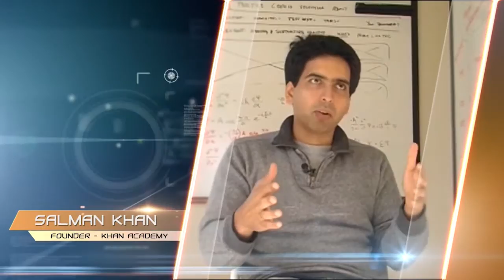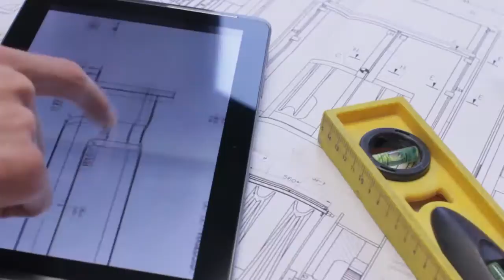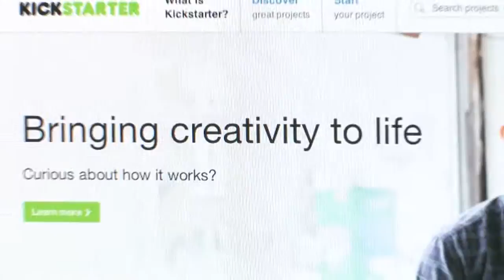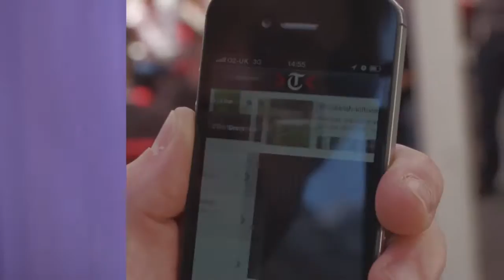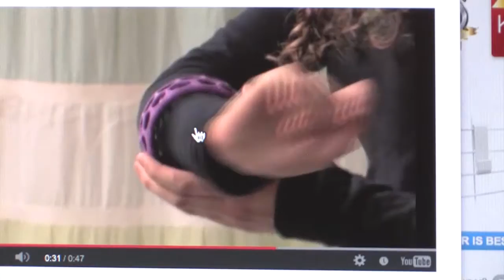Innovation:Where Creativity and Technology Meet - Trailer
INNOVATION :  Where Creativity and Technology Meet is a documentary film about Creativity, Innovation, and Technology. It shows how these powerful forces are changing the way we live and work in the 21st century. This movie takes viewers on a world-wide journey to see how great achievers, past and present, use creativity, innovation, and technology to thrive in a hyper-connected and hyper-competitive world.

First time in a documentary film many world-renowned entrepreneurs, professors, psychologists, and leadership mentors share their wisdom and strategies to unleash the creative force within us and explain how to pursue a more successful and fulfilling life in a dramatically changing world. This film will make its viewers feel that any one can become great and it is never too late to be what an individual might have been.

Credits: Satheesh Gopalan Producer/Director, Kris A Chandar: Cinematographer, Shoaib Ahmed: Post Director, Script: Satheesh Gopalan, J.D. Lara, Narration : Peter Baker, Graphic Design: Anoop Kanattil. Music clips : Video Blocks, Footages: pond5.com, shutterstock.com, videoblocks.com, collections.